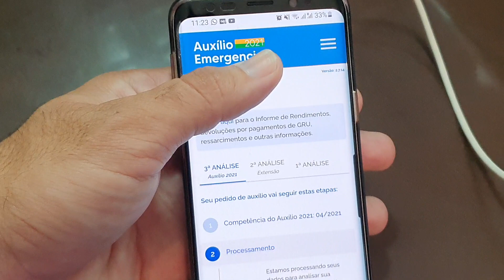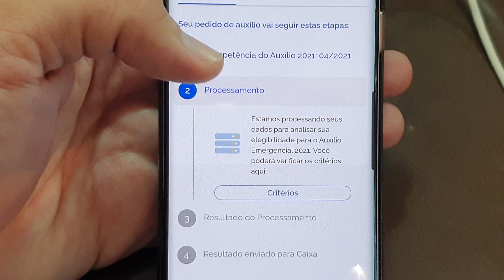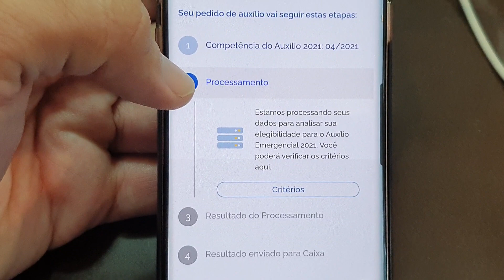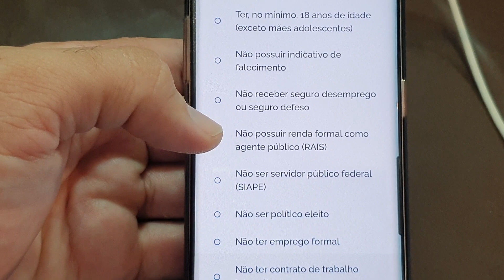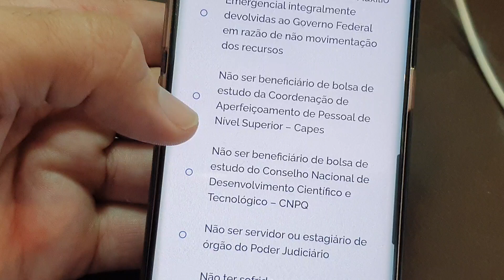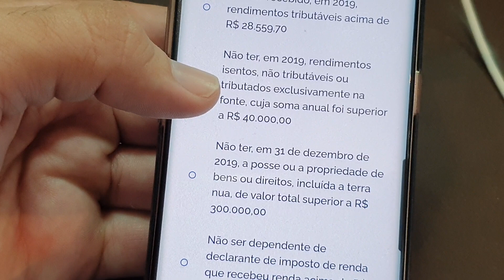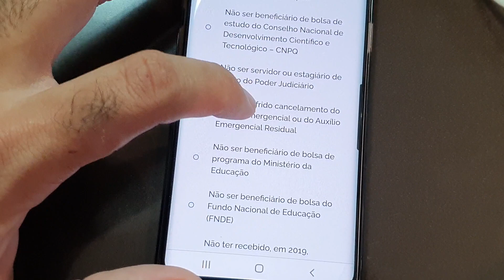AUXÍLIO EMERGENCIAL 2021 em Processamento, não vou receber? entenda o que esta acontecendo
•Seja nosso(a) Inscrito(a)! •Deus nos abençoe✓✓✓ •nos siga no instagram @Zosmay